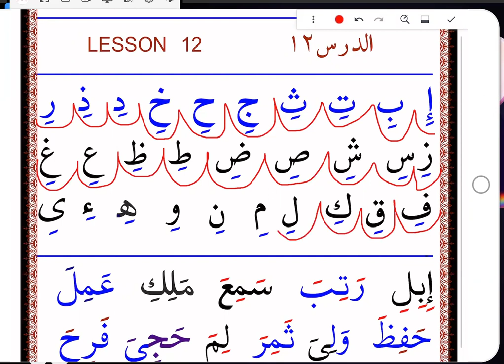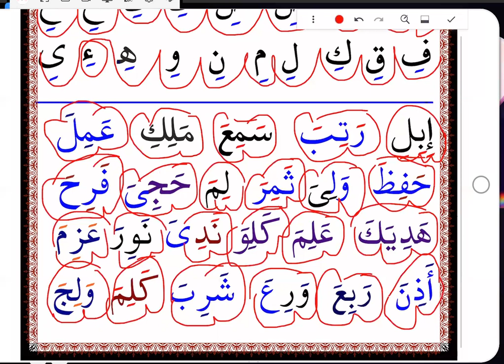LESSON 12 PAGE 26 HOW TO READ THE QURAN AND WRITE EASILY